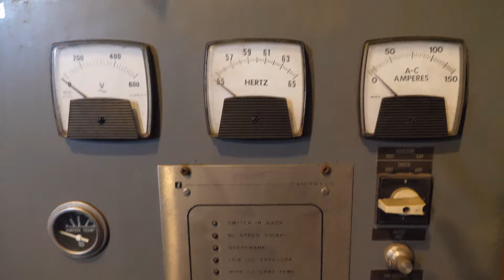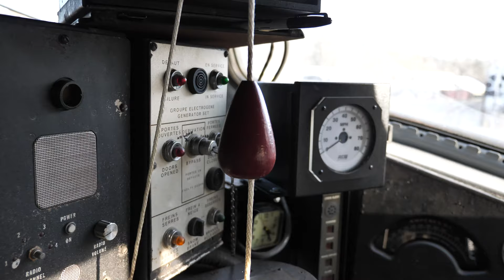Look inside a passenger train | Ever Wonder? | Highlights Kids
Do you love trains? So do we! Join us with Conductor Tim as we explore the inside of a passenger train. This locomotive was built in Canada in 1951 and has many different types of cars attached to explore. Learn about how trains cars are hooked up together, what the different cars look like inside, how the train engineer controls the train, and more! Can you point out anything else cool you learned in the video?